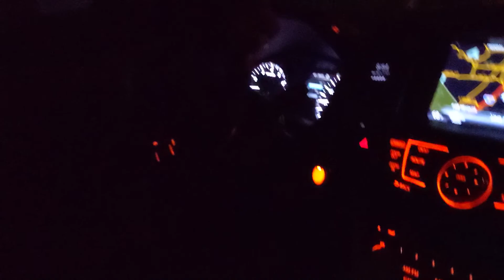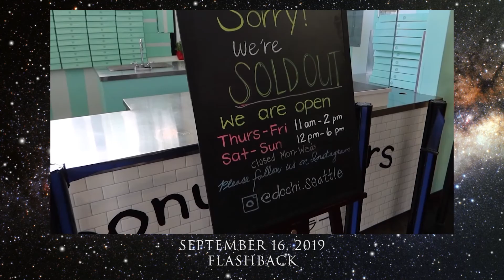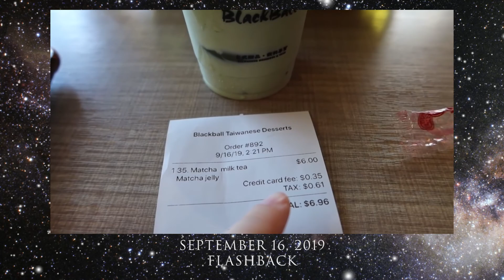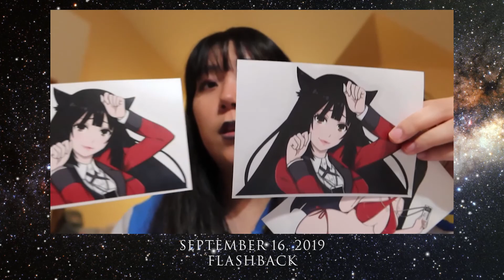09★16★2020: At the playground despite bad AQI | Vlog #2462